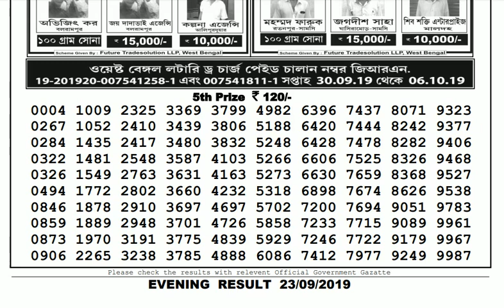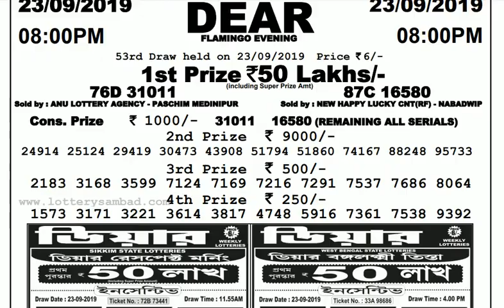Lottery Live I Lottery Results I Sombad Lottery 11.55am 04.00pm 08.00pm gdn